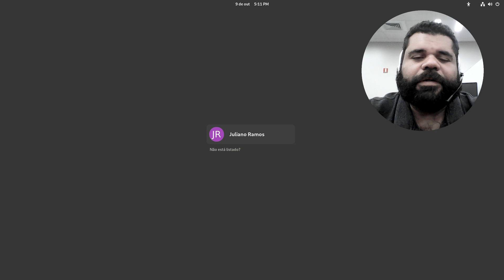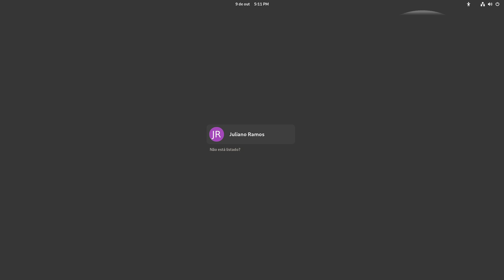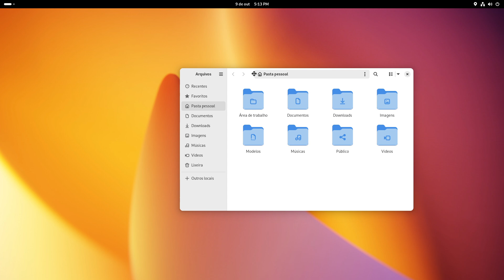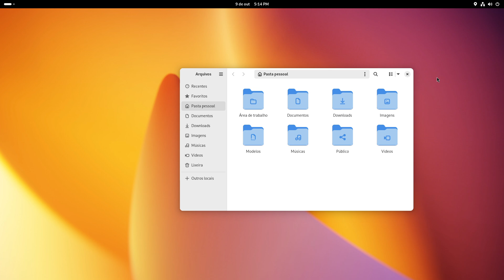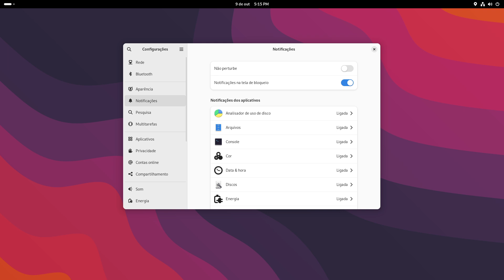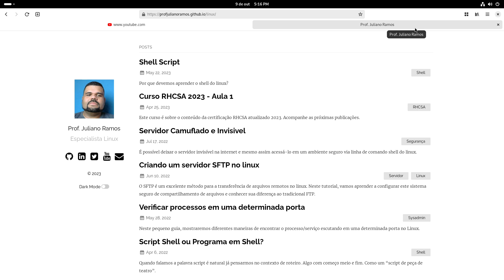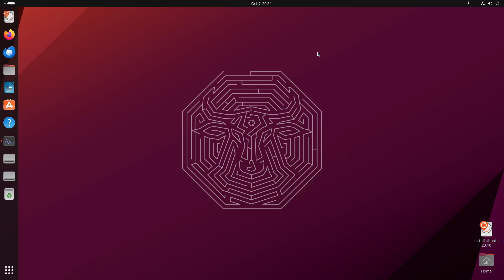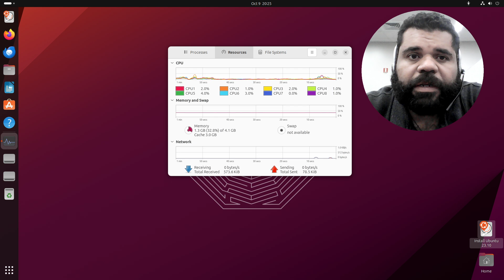O novo GNOME 45 está surpreendente!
O novo GNOME 45 está com um visual limpo (clean) o que torna o uso do computador muito mais agradável. Em breve você que utiliza distribuições como o Arch Linux e outras Rolling Releases deve estar recebendo esta atualizando. Para quem usa Ubuntu, poderá usá-lo no Ubuntu Mantic 23.10 que está em fase beta e logo vai estar disponível no site da Canonical.